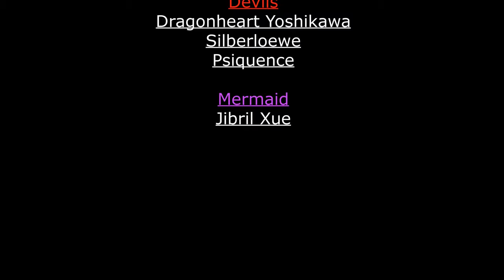Psiquence - White Angel (Second Life Video)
The Album: Psiquence - White Angel
(please search for it at amazon in your land)

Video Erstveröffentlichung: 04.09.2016